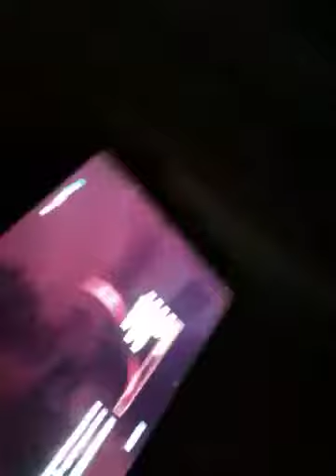Another glitch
Stop with the glitches in black ops two this game is almost a year old why is this still happening